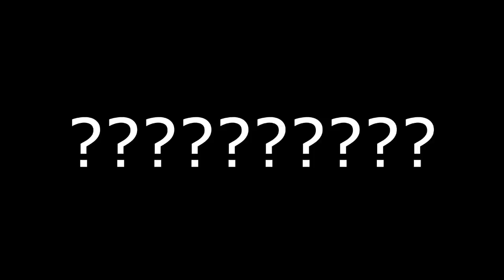Halo 1 Master Chief VS. Halo 2 Master Chief VS. Halo 3 Master Chief VS. Halo 4 Master Chief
I had fond memories making this